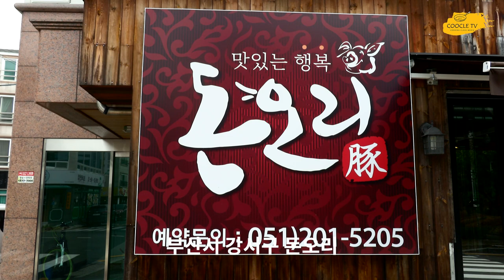[2022 한식할인주간] 국산 청둥오리만 사용하는 부산 강서구 돈오리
돈오리는 강서구에 위치한 오리구이 전문점입니다. 특히 청둥오리만을 사용한다고 합니다.
오리구이 외에도 훈제오리, 오리탕 등 다양한 오리요리를 만날 수 있는 곳이기도 합니다. 구이집이라 숯에 특히 신경을 많이 쓴다고 합니다.
이번 할인품목은 훈제오리구이 입니다

한식할인주간'은 8월 25일부터 9월 7일까지 2주동안 진행되는 행사입니다.
전국 180여 개 한식당이 참여하고, 행사기간동안 참가식당에서 정한 메뉴의 30%를 할인하여 판매합니다.

이 행사는 코로나 19로 어려움을 겪고 있는 전국 한식당 대상 국산 식재료 구매 비용을 지원하고, 외식경기 활성화 방안으로 대표 한식메뉴 30%를 할인하여 국산 식재료 판매 확대까지 이어지게 하는 한식소비촉진행사로 한식진흥원과 농림축산식품부에서 주관하는 행사입니다.

참가하는 업체는 모두 농림축산식품부에서 지정한 안심식당이라 믿을 수 있습니다.

쿠클티비에서는 2022년 한식할인주간을 맞이하여 참여업체 중에서 프랜차이즈를 제외하고 나머지 업체 중 취재를 통해 섭외된 식당을 소개하고 있습니다.
한식을 홍보하는 좋은 취지에 동의하여 어떤 비용도 받지않고 제작하고 있습니다.

프랜차이즈 업체를 제외한 이유는 프랜차이즈는 나름 본사를 통한 홍보의 기회가 있겠지만 개인 소상공인은 그 기회가 제한적이라 생각했고, 그 중에서도 검색과 여러경로의 취재를 통해 소개해도 좋겠다 생각되는 업체를 선정해서 섭외를 진행하였습니다.